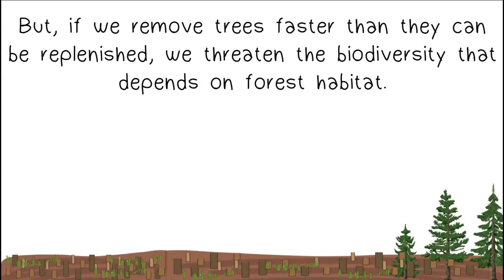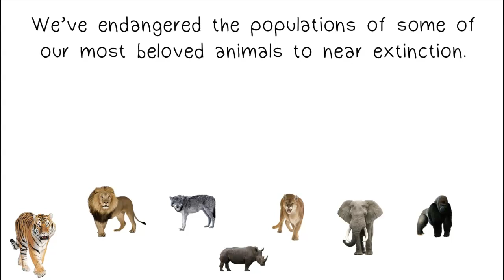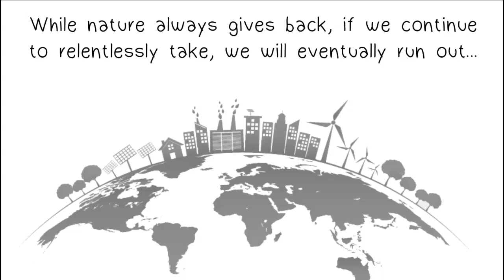Deforestation & Direct Harvesting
Direct harvesting means to take a species out of it's environment. We need to directly harvest organisms for resources that support our population. However, overfishing and the use of drift nets has threatened aquatic biodiversity. Likewise, we've hunted and poached endangered animals to the point of near extinction.
Deforestation is the removal of trees from stable ecosystems. Sometimes we are directly harvesting trees for wood. Trees can grow back over time through the process of ecological succession. But sometimes, we are simply clearing the land to repurpose it. When land is repurposed, ecosystems are lost. As human population continues to grow, we continue to repurpose land for agriculture and housing.